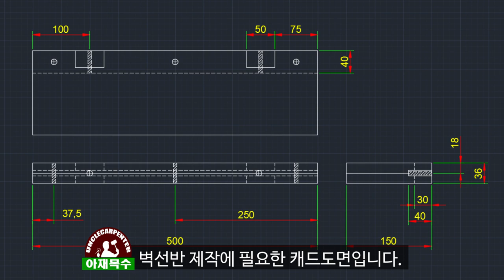New and novel ideas for fixed straight wall shelves/wall shelf DIY/perfect straight wall shelf ideas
Hi~
I am Uncle Carpenter.
Today I thought about the idea of how to fix the wall shelf on the wall more beautifully and firmly.
The wooden brackets were used to install the shelves, which was much stronger and pretty than I thought.
After all, I felt that the idea was created by necessity once again.